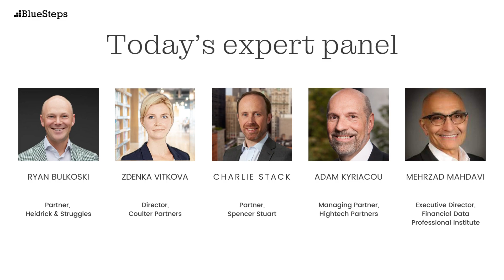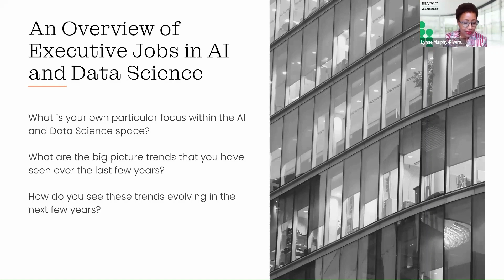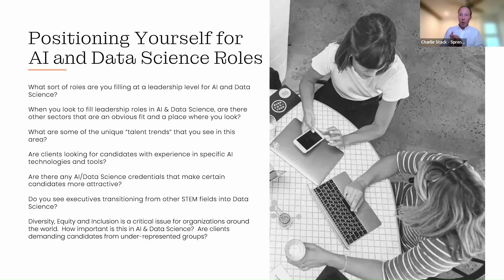Industry Experts Reveal Their Best Career Advice: AI & Data Science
The AI and data science profession is exploding. Could you be the executive that hiring organizations are searching for? Learn more about executive careers in this industry, and how to increase your visibility to those who matter.

We look at how AI and data science job searches work, which candidates are currently in demand, and how to position yourself for roles, with top advice directly from AI and data science-focused executive recruiters.

Our Story
Since 2000, we’ve been empowering director-level through C-Suite professionals in 70+ countries with the insights and resources to build a competitive business plan for their careers. Plus, we connect you to a global team of expert career advisors for one-on-one support when needed. A service of the Association of Executive Search and Leadership Consultants (AESC), BlueSteps shares with you career intel and opportunities you can’t get anywhere else—straight from the world’s leading executive search firms.